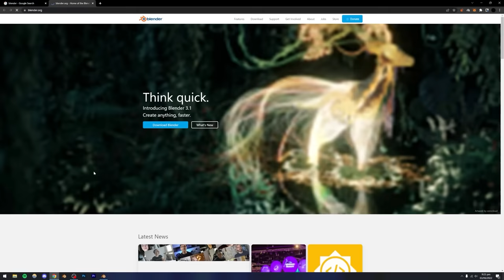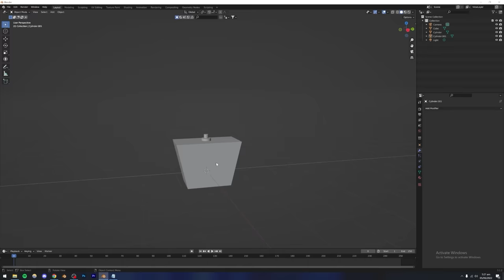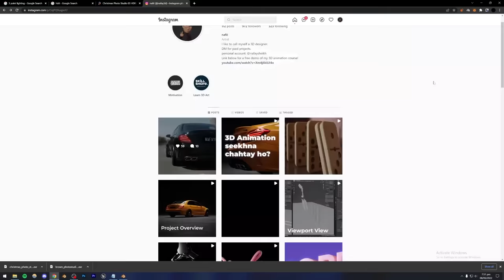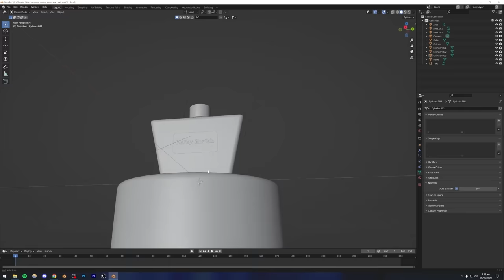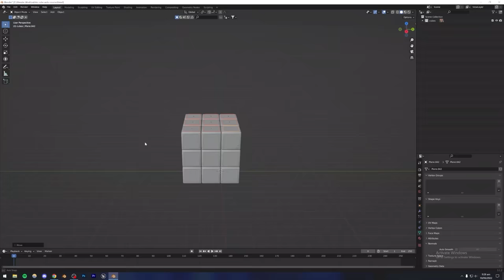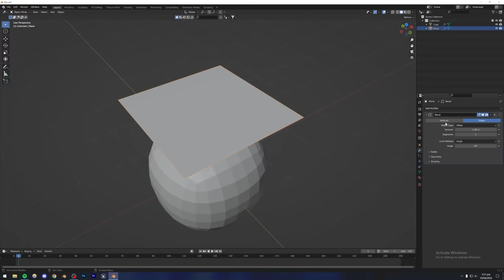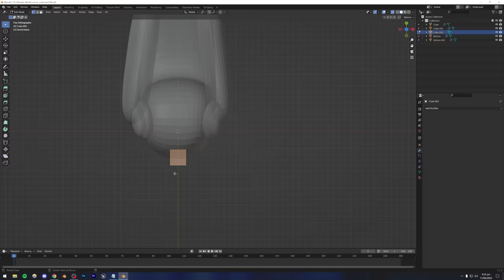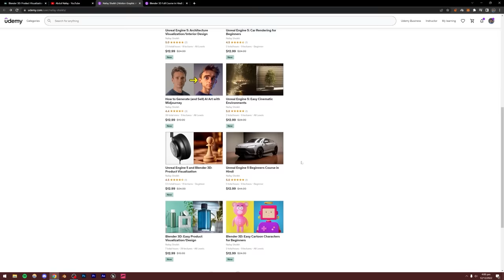Blender 3D Hindi/Urdu Full Course